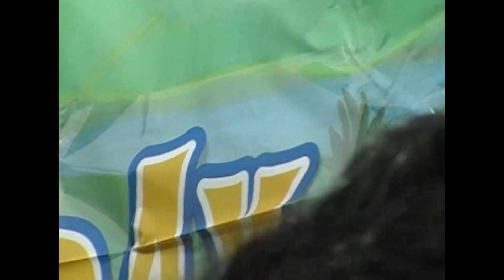Raven’s 3rd Birthday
Sorry, I think Maria filmed this so video is awful